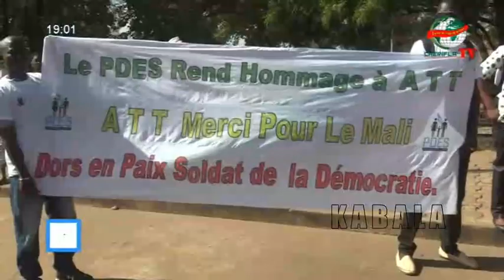16 11 2020 DORS EN PAIX ATT - FUNERAILLES